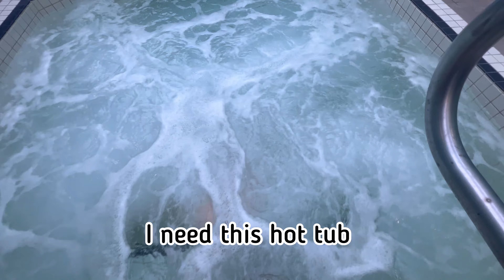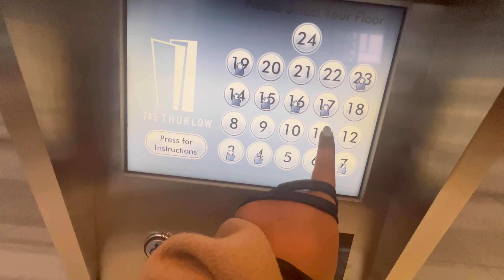Balancing work & life | snowboarding| business analyst | Vancouver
Hi All,

We all work so hard on a day to day bases, but it’s important to have hobbies and enjoy life as well.
 This month I enrolled myself in weekend lessons to snowboard. It was just good idea. It made me tired, but it was a good way to relieve stress and  it gave me something to look forward to on the weekdays. Here is some footage of my day snowboarding and working.

Xxxxxxxxx